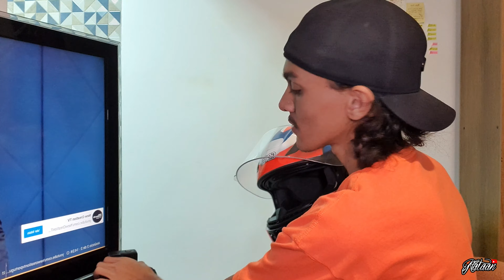Review (Análise) Capacete GP Tech V128 EUA 2022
CAPACETE GP TECH  V128 EUA 2022

vídeo mostrando o meu novo capacete!
Segue minha opinião pessoal sobre o custo benefício do capacete GP Tech modelo V128 EUA 2022 e suas funcionalidades.

Bom galera espero que tenham gostado desse REVIEW do capacete
toda semana vídeo novo no canal, e pra não perder nenhum vídeo me segue no instagram que sempre aviso lá !

Sigam o canal e acompanhem as novidades!

Em breve tudo sobre:

*Motovlog
*Manutenção
*Equipamentos
*Dia a Dia
*Viagens